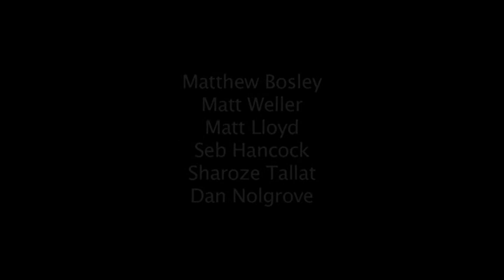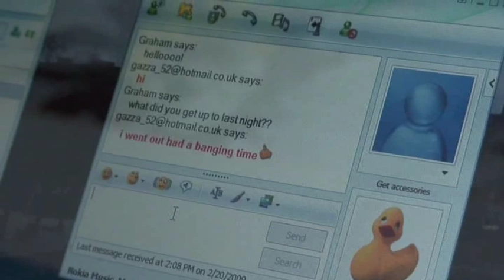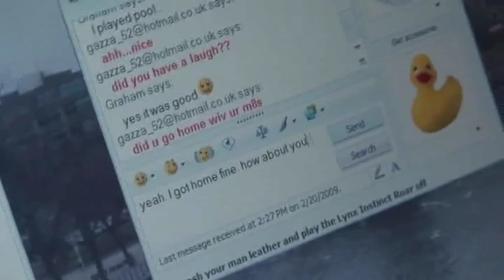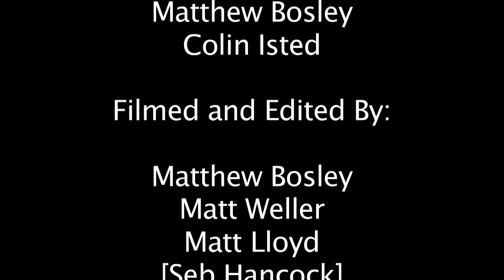Hung Over Carshalton Boys yrs 12 13